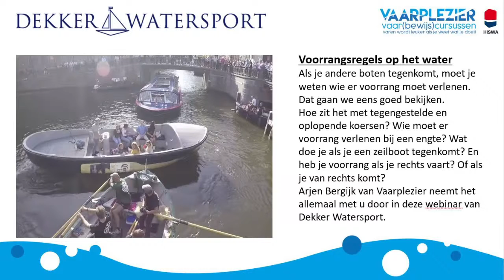Webinar Dekker Watersport: Dieselstoringen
In aanloop naar het nieuwe vaarseizoen organiseren wij in samenwerking met Geert-Jan Smolders van Vaarschool AquaPlanning een serie interessante webinars voor watersporters. Deze online lezingen kun je gratis bijwonen en zijn leuk en leerzaam voor iedere watersporter, of je nou vaart in een sloep, motorboot of zeilboot.

Deze webinar gaat over veel voorkomende dieselstoringen.

Motorstoring is met stip de grootste reden voor de KNRM om uit te rukken. Maar wat kun je doen om storingen aan je dieselmotor te voorkomen?